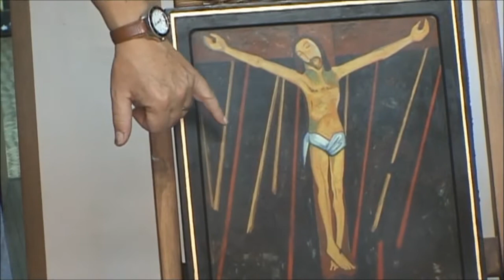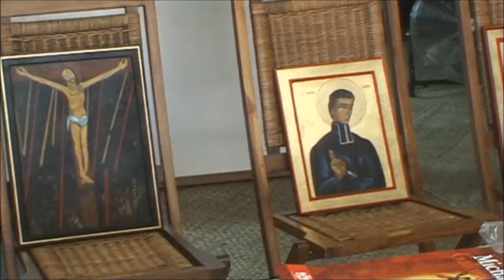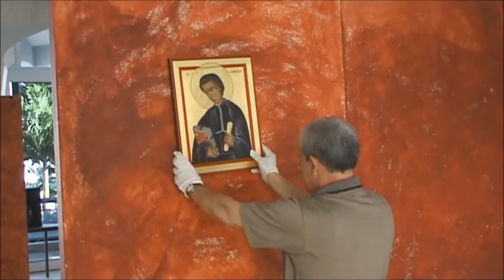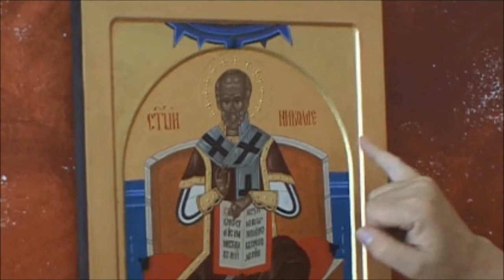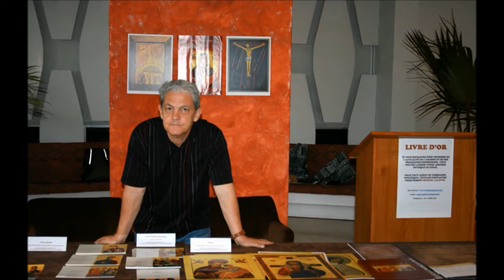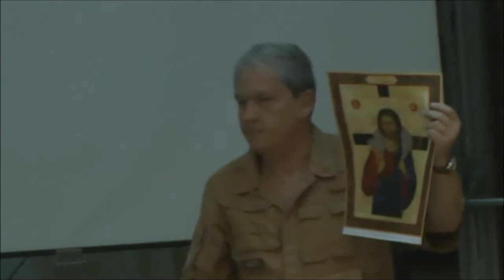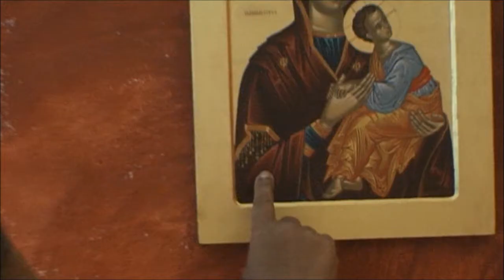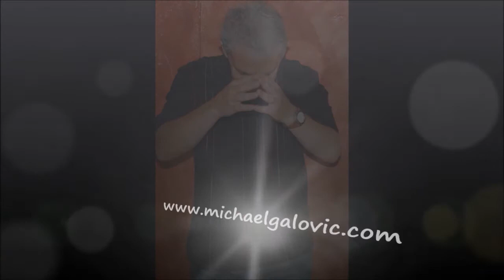Michael Galovic , art exhibition in New Caledonia (2010)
In July 2010 Michael Galovic had an exhibition of icons and contemporary artworks at the Town Hall of Noumea, New Caledonia. This was made possible by invitation from the Lord Mayor himself, Mr Jean LEQUES
Another bigger and more comprehensive exhibition is agreed for 2012.
Video works by Gustav Daroczy